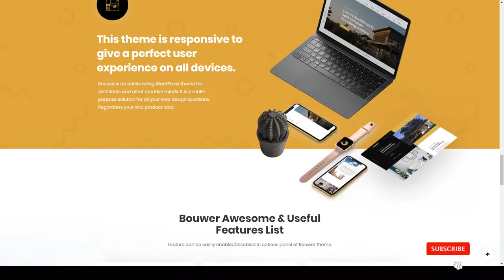Bouwer - Architecture and Construction WordPress Theme construction business builder Okuda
Columns 4+

 Layout Responsive

 Tags agency, architecture, builder, building, construction business, decor, furniture, handyman, home, house, interior design, landscape design, portfolio, project, single property